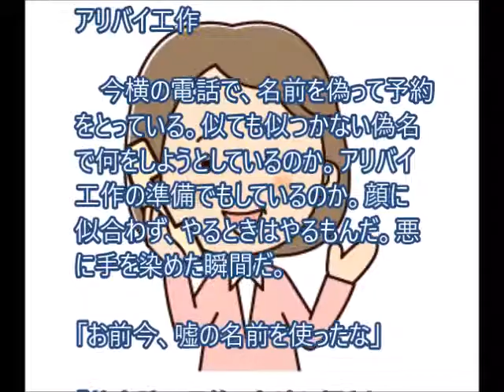アリバイ工作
実はアリバイ工作をしているのかもしれない。